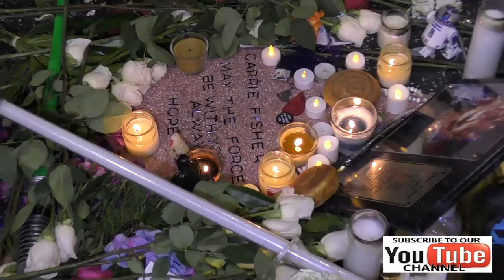Jason Thomas talks about why he created a star for Carrie Fisher on the Hollywood Walk Of Fame